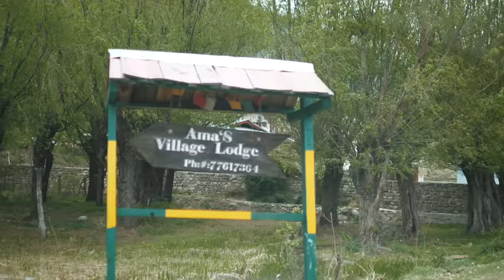Solo in Paro Bhutan | Tiger's Nest visit | Bhutan Travel Guide | Bhutan Series Ep 1 | Tanya Khanijow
Here’s presenting the first part of the Bhutan Series Episode in Paro. I went straight to Paro as first part of my road trip in the country. The drive from Phuntsholing took about 4 hours.

The entire budget of my Bhutan trip was close to  INR 25k. You can carry cash everywhere in Indian currency in Bhutan as it is accepted. Some things about Paro below:

1. The place where I stayed at in Paro is called Ama’s Village Lodge.

2.  The cost of entry to Taktsang Goempa is INR 500 and a round trip with any driver will cost INR 1000 from your lodge

3. You can contact Mr. Yonten Norbu for driving you around Bhutan if you are visiting. His number is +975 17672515 , my experience with him was extremely nice. He was a perfect gentleman who ensured my safety and also made sure my experience in Bhutan was memorable.

4. If you are visiting Bhutan, I would highly advice you to get a local sim for contacting tour agencies or driver. A local sim will be available for INR 200 at Phuntsholing.

5. Other places that you can visit in Paro are - Paro Dzong and you can get a Hot Stone bath which is very popular in the area

Let me know in comments if you have any more questions.

Also, for a detailed blog about Bhutan, you can check my BLOG POSTS here -
1. Bhutan 7 Days Itinerary - The best Solo Travel Experience Guide!
2.Visiting Bhutan from India? - Some Frequently Asked Questions!
3.Bhutan Entry Permit for Indians: Documents, FAQs & Tips for a Solo Trip
4.Indians To Pay SD Fee From July 2020 - Drop Everything & Plan Your Bhutan Trip Right Now